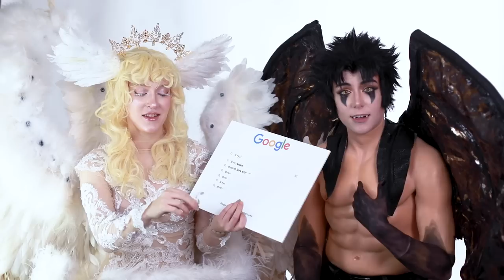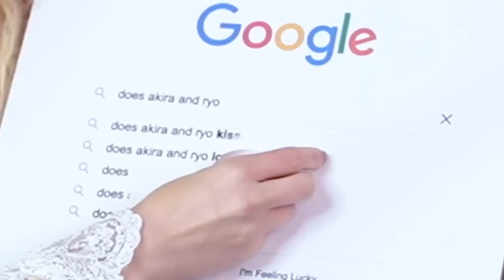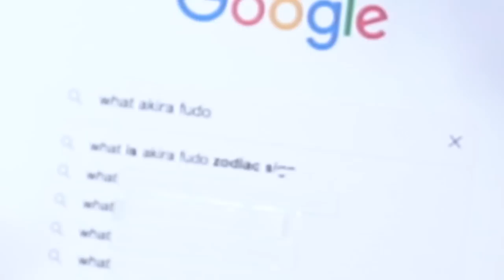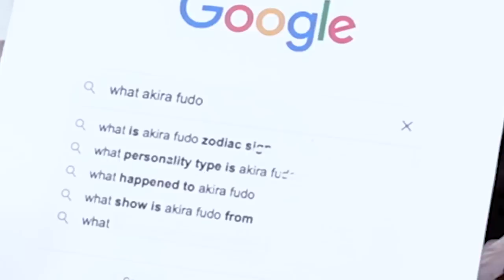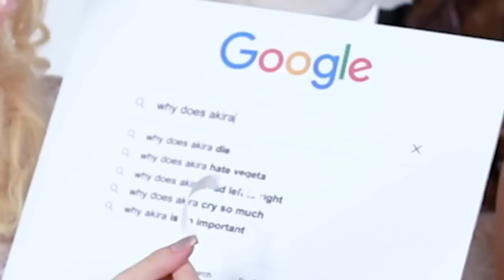Devilman and Satan Answer Google's Most Asked Questions | Weeb Chapel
Welcome back to another episode of Characters Answer Google Questions featuring Satan and Devilman aka Ryo and Akira from the anime Devilman Crybaby! Apologies if this video spoiled anything for anyone, but we do low-key assume that you're watching this because you're a fan of the show or have seen it!

Please feel free to suggest future characters to answer questions below!

CAST + CREW

Satan/Ryo Asuka + Editor |  Vehn
Devilman/Akira Fudo Camera and Lighting Help |  @Svattii
Camera + Assistant | SkyverCosplay

About Weeb Chapel: Cosplayers creating content & chaos! Main channel members are Vehn, Svattii and Skyver.